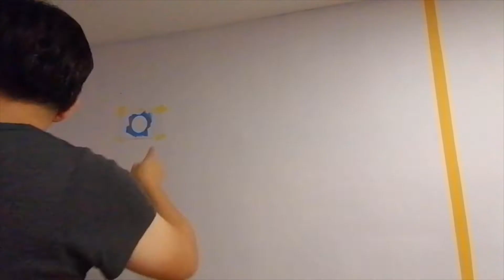playroom part 2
kay's bedroom, Rock climbing wall